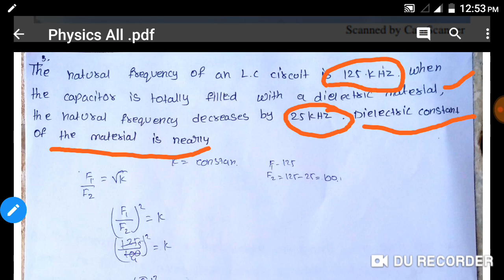Indian Airforce Group-X previous questions in telugu||Airforce physics previous questions in telugu